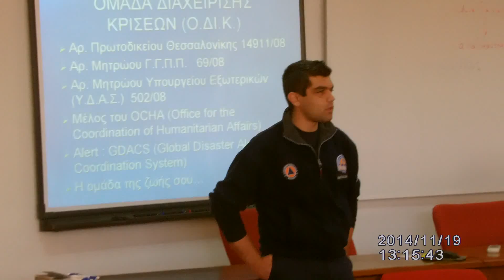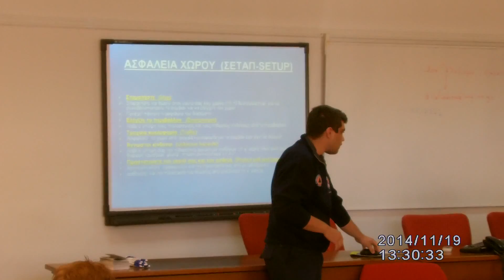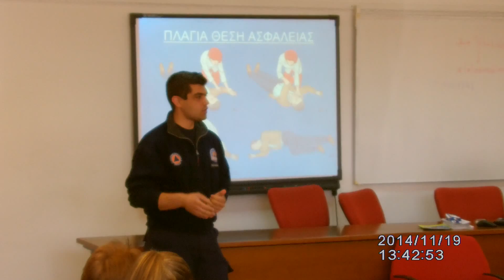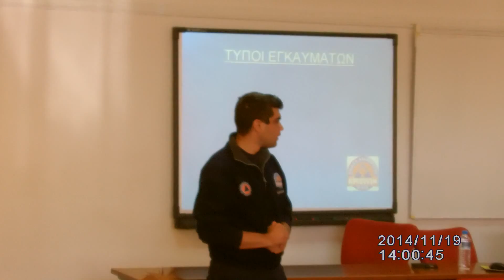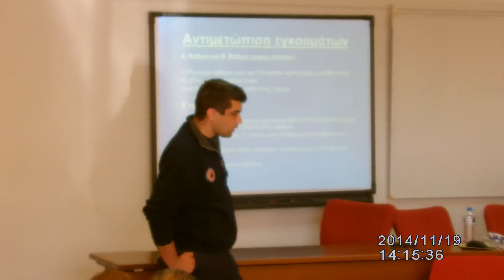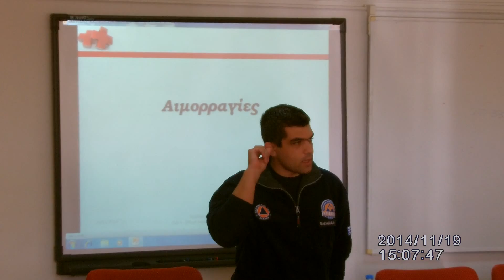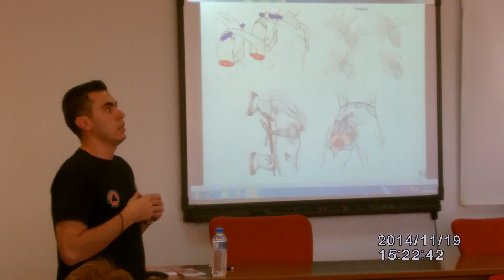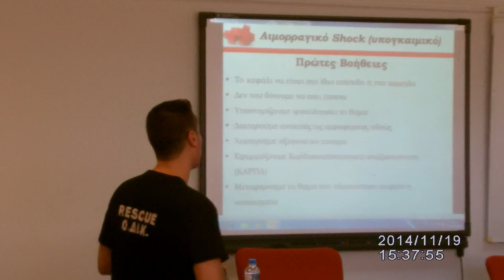ΟΔΙΚ ΣΕΜΙΝΑΡΙΟ Α ΒΟΗΘΕΙΩΝ ΣΤΟ ΚΑΠΟΔΙΣΤΡΙΑΚΟ ΠΑΝΕΠΗΣΤΗΜΙΟ ΑΘΗΝΩΝ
Μερος του Σεμιναριου Α βοηθειων που οργανωσε Η Ομάδα Διαχείρισης Κρίσεων  στο Καποδηστριακο Πανεπηστημιο Αθηνων στην Πανεπηστημιουπολη στου Ζωγραφου στο τμημα πληροφορικης